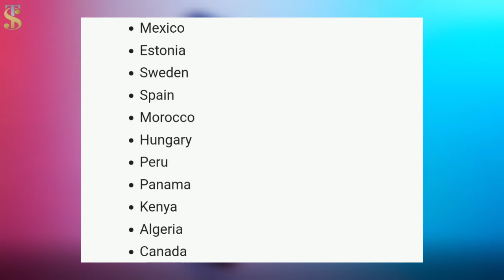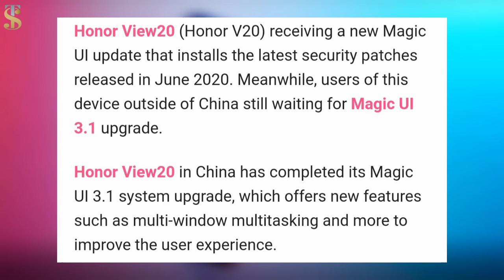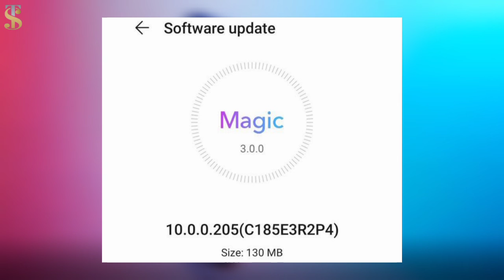Huawei P20 Series EMUI10 Countries List ⚡ Honor View20 Got June Security Update ⚡ Tech Updates #68 ⚡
be infringing.